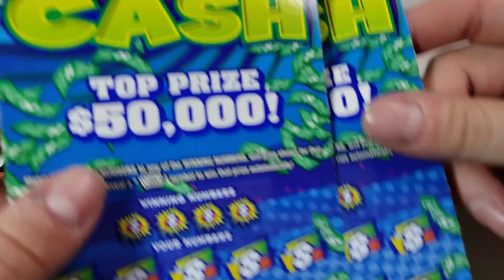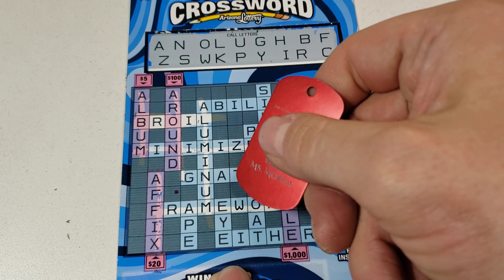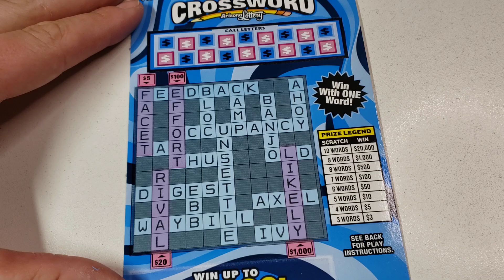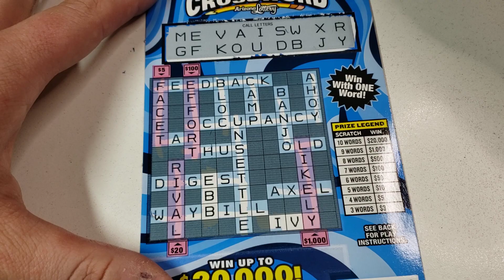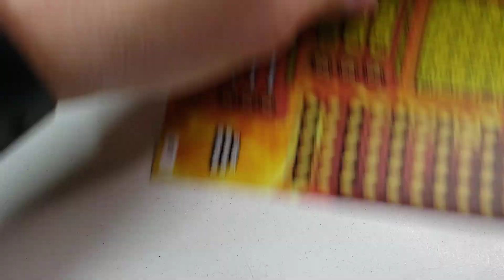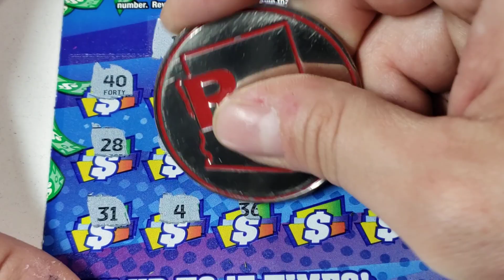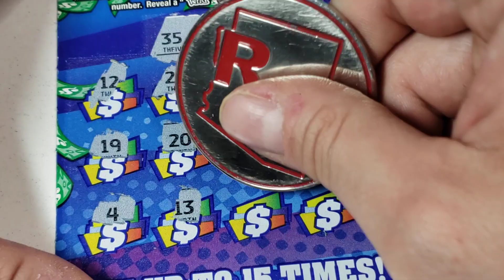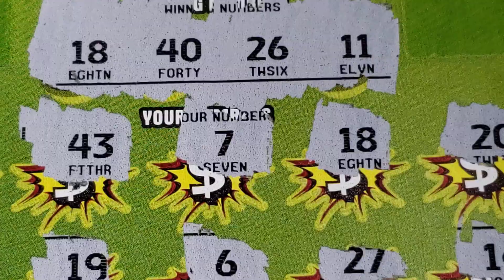$5 Wild Ca$h + Slingo + HIT $500 & More - ARIZONA LOTTERY SCRATCHERS